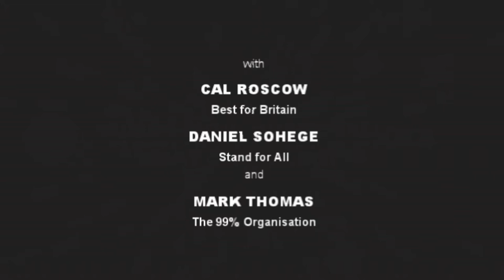Human Rights Removal Bill: what can we do?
Panel discussion with Mark Thomas, 99% Organisation; Daniel Sohege, Stand for All; Cal Roscow, Best for Britain. Hosted by Anthea Simmons, West Country Voices.